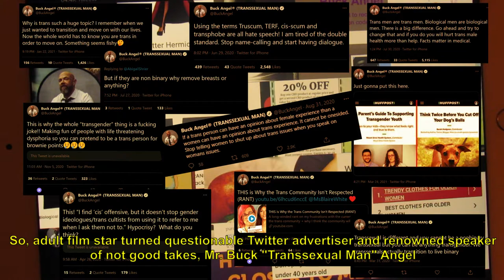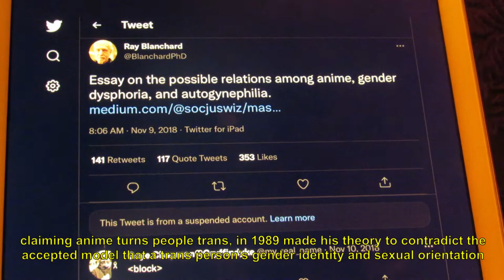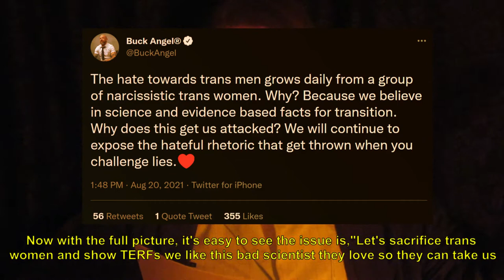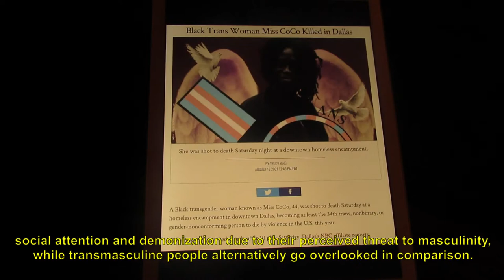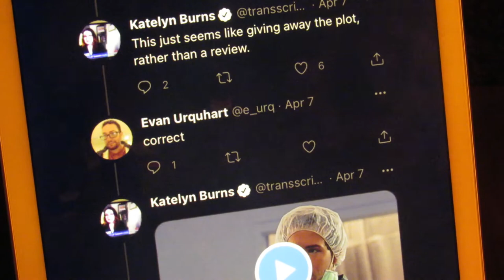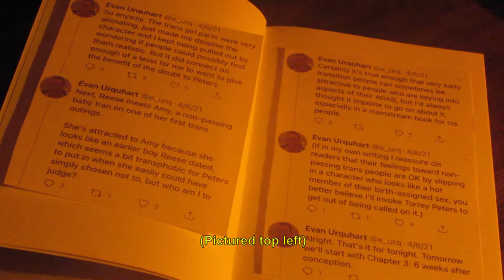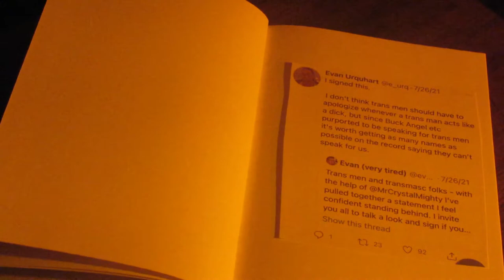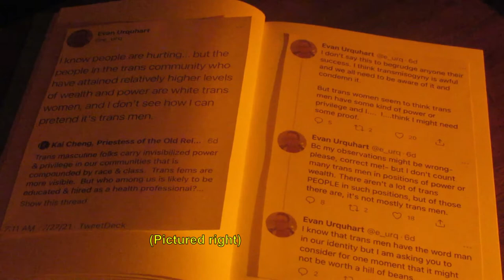Fragile Transmasculinity's Reaction to Transmisogyny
Yeah, I don’t stand for transmisogyny whatsoever. Please go support Julia Serano and Torrey Peters and buy a copy of their amazing books! A major thank you to my boyfriend for helping me set up & film this while I'm recovering from surgery!

Firmly oppose transmisogyny but please do not reach out to, engage with, let alone harass or attack the people I am critical of in this video. Please just avoid or block these individuals instead of speaking with any of them.

★ Have any suggestions for how I can make my content better, or things you'd like to see me cover?

★ General Tags: Transgender, Trans, Trans Man, Transmasculine, Trans Ally, Nonbinary, Genderqueer, LGBT, LGBTQ, LGBTQIA, LGBT+, LGBT Education, Transgender Education, LGBT Advocacy, Transgender Advocacy, Trans Rights, Transitioning
✰ This Video's Tags: Misogyny, Feminism, Transfeminism, Trans Feminism, Evan Urquhart, Scott Newgent, Transphobia, Gender Dysphoria Alliance Canada, TReVoices, Ray Blanchard.